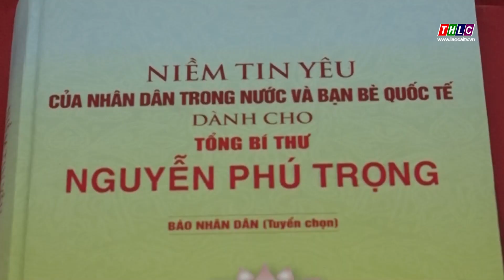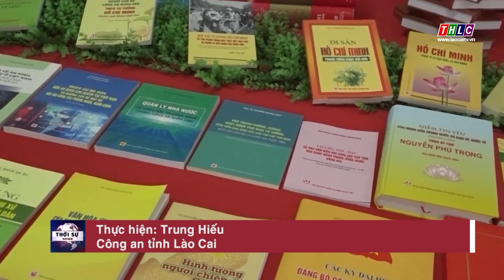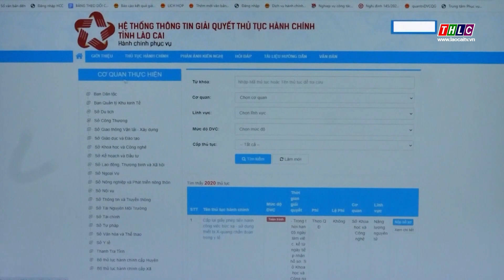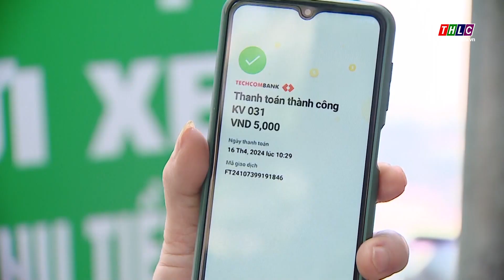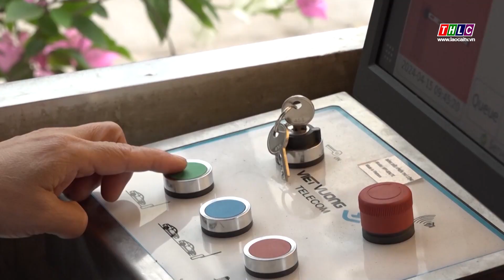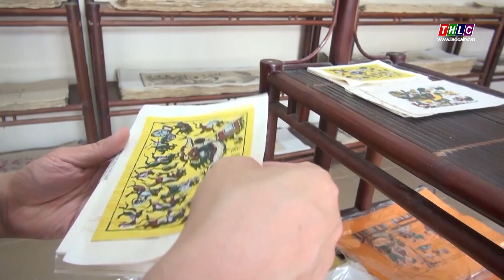Thời sự Lào Cai 22h00 (17/4/2024) | THLC